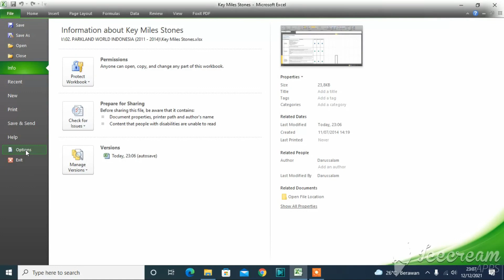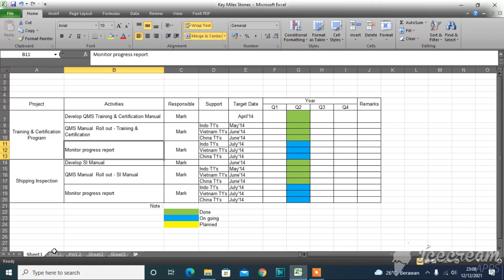Jangan panik ! ini Cara menampilkan sheet pada excel